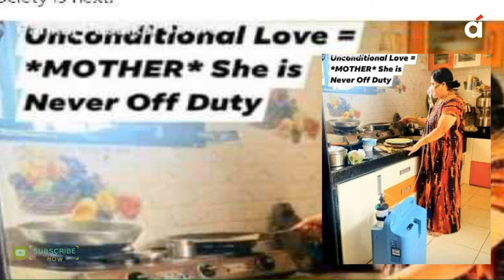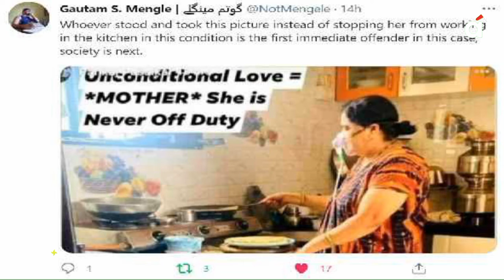Viral photo of woman cooking while on oxygen support triggers debate online